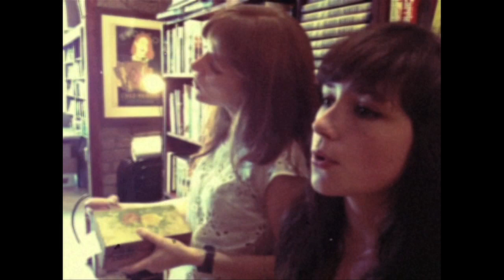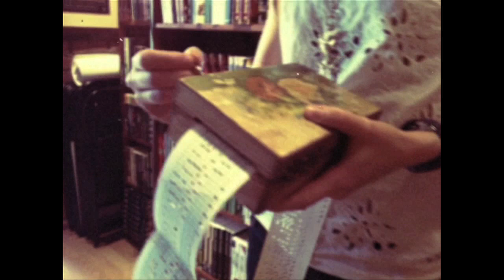Hannah Peel & Laura Groves - Cailin Deas Cruite Na Mbo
Hannah Peel and Laura Groves live in No Alibis Bookstore, Belfast.
Filmed by Paul McParland.